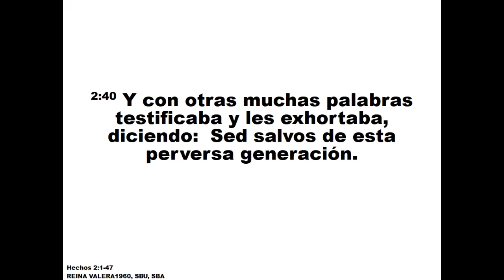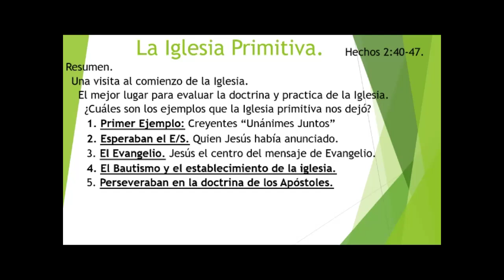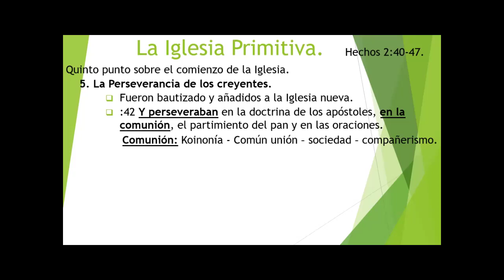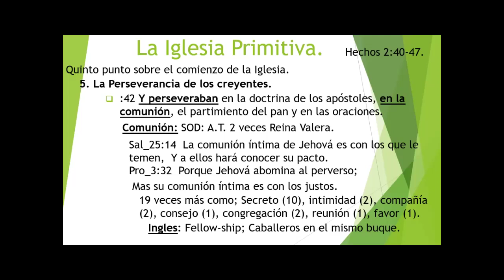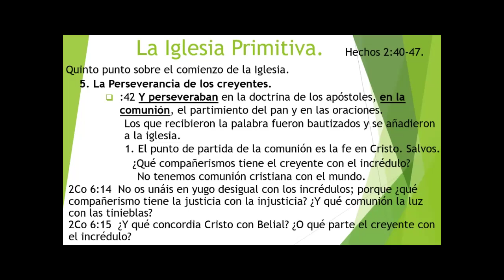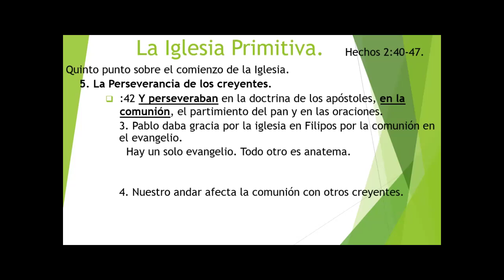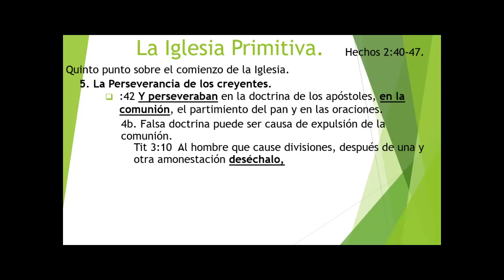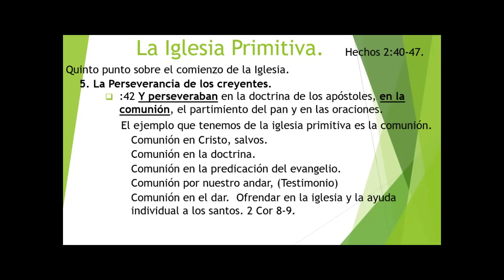LA IGLESIA PRIMITIVA-ESTUDIO 6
HNO.BYRON JOHANESSEN.22 09 2024
(ESTUDIO BIBLICO)